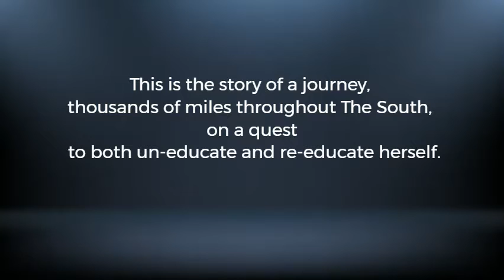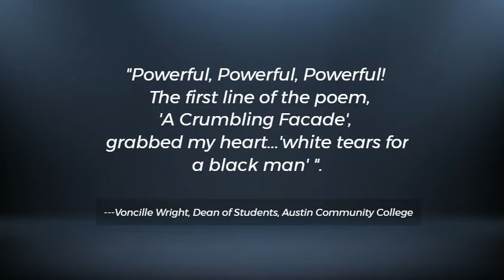book trailer: Filling in the Black by Joan Kantor ‑ Made with FlexClip